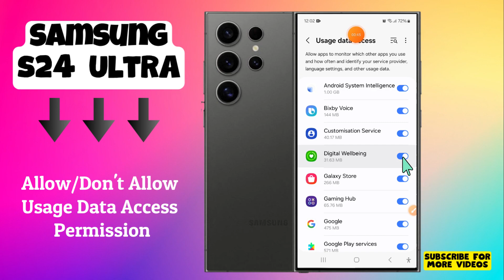How to Allow/Don't Allow Usage Data Access Permission Samsung Galaxy S24 Ultra